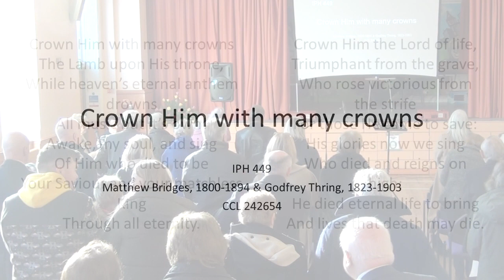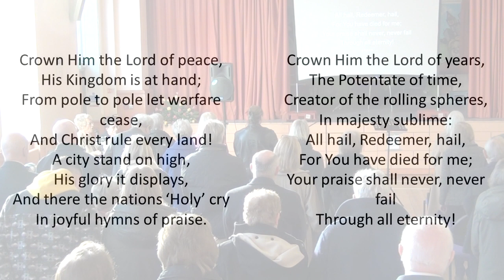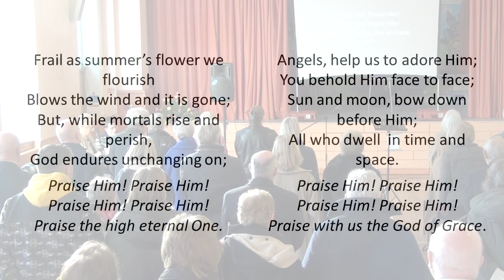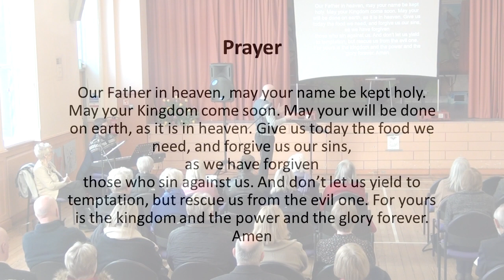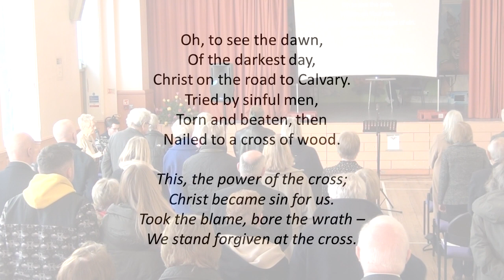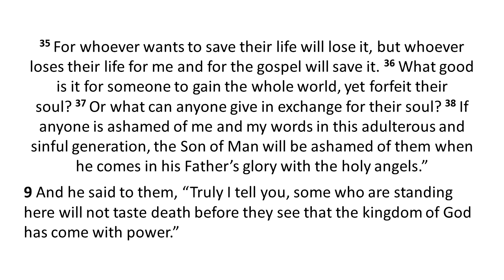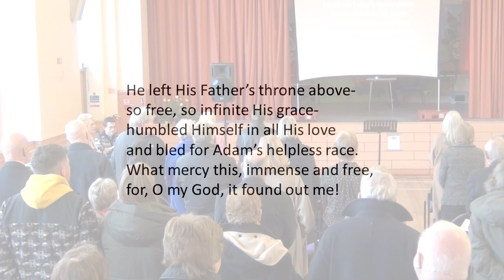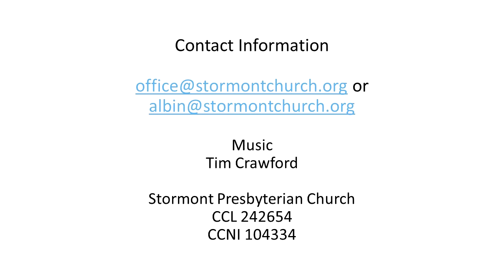The Way of the Cross